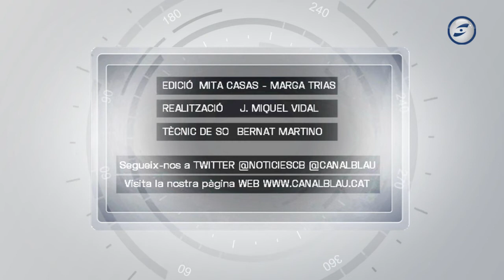Avanç informatiu 18h incendi Ribes 21-06-2022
Al dia notícies 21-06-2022 ( Especial incendi )